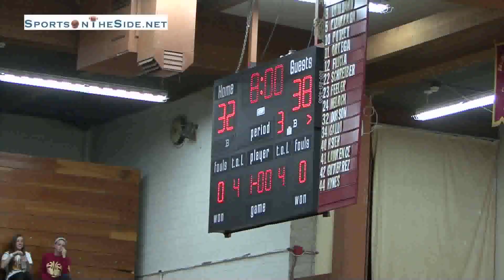Mission Viejo at Torrey Pines, 2012 CIF-State D1 1st Round, 3/7/12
Torrey Pines fell behind early and could never fully recover against the Diablos of Mission Viejo.  Boston College-bound Joe Rahon '12 landed awkwardly on the court after a shot and hobbled off the court to end his great prep career just seconds before the end of the game.

Moments of Note:
0:18  Mission Viejo from downtown
0:34  Mission Viejo block
0:45  Mission Viejo from downtown
2:10  Torrey Pines and 1
2:32  Mission Viejo block
3:36  Mission Viejo spin drive
3:56  Torrey Pines block
4:19  Torrey Pines senior ends prep career

Mission Viejo won 70-62
Mission Viejo (CA) at Torrey Pines (San Diego, CA)
2012 CIF-State Division I 1st Round